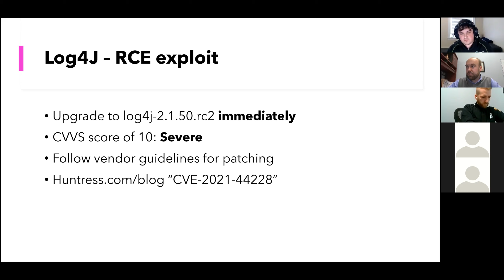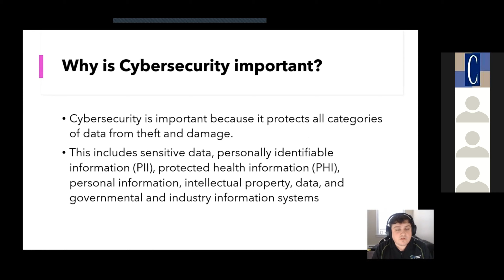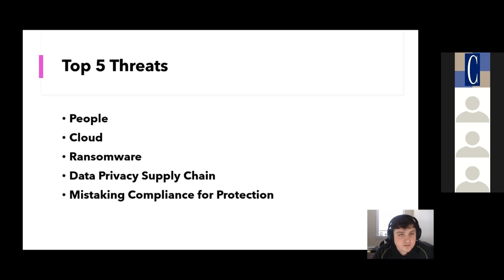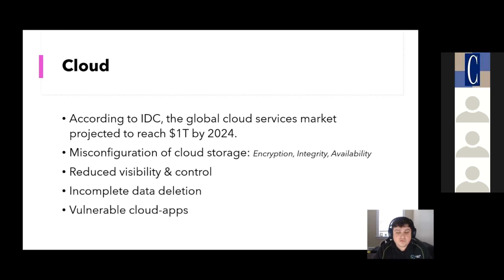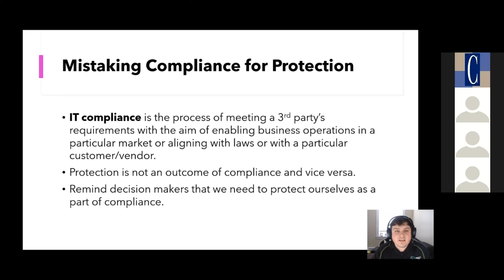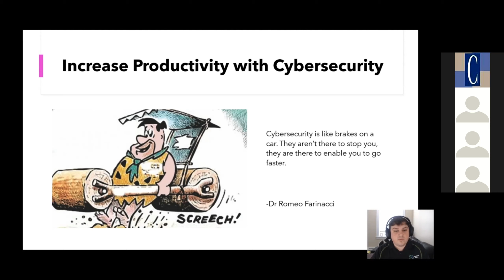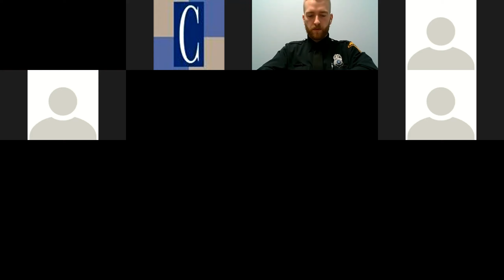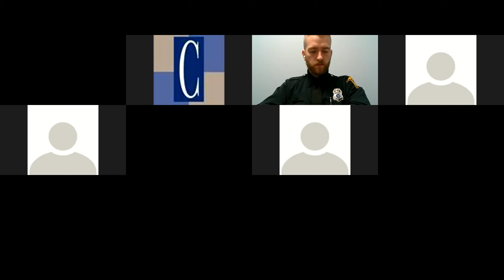Tuesday Talks: Business Security, Dec. 2021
The Chamber of Commerce presented Tuesday Talks on Business Security issues - cyber security and in-person security issues - on December 14, 2021